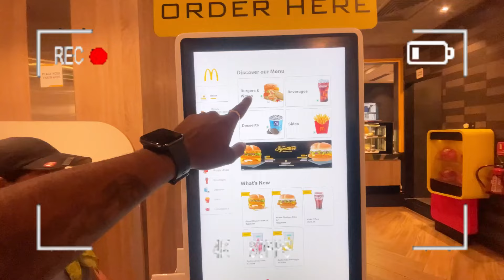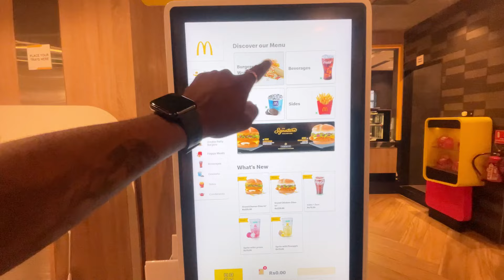Exploring McDonald’s Food at Phoenix Palassio mall | Tumbbad Movie Review